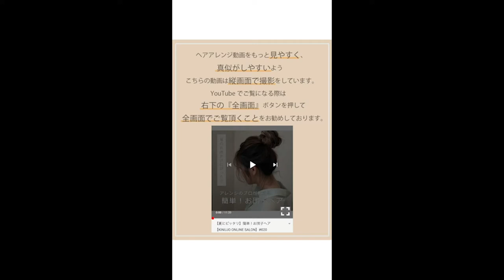【浴衣アレンジ】誰よりも可愛い♡華やかアップヘア【KINUJO ONLINE SALON】#038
【浴衣スタイル】誰でもプロのようなスタイルに

浴衣にととっっっても似合うオシャレで可愛い✨
アップスタイルを
人気美容師のＦｕｍｉｋｏさんが分かりやすく教えてくれました✨👏

動画を見ながら是非一緒に試してみてくださいね🎶

キヌージョ
ヘアサロン
コテ
美容室
美容家電
美顔器
ヘアカット
ヘアカラー
縮毛矯正
パーマ